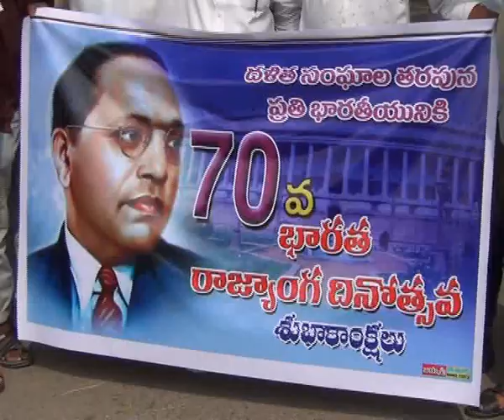26.11.19| DSC | Jagtial |ఎమ్మార్పీఎస్ ఆధ్వర్యంలో ఘనంగా రాజ్యాంగ దినోత్సవం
| Durga Siti Cable | News |ఎమ్మార్పీఎస్ ఆధ్వర్యంలో ఘనంగా రాజ్యాంగ దినోత్సవం